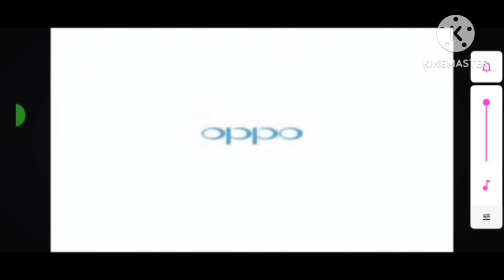Oppo logo history ln mari group